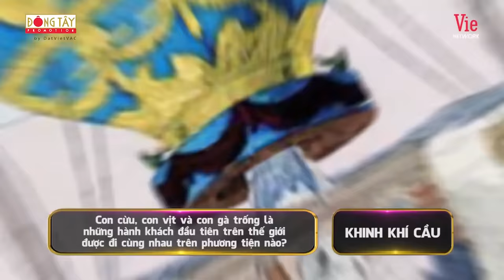Cris Phan cực ngọt ngào với vợ và cái kết bị Mai Quỳnh Anh PHŨ PHÀNG, Dương Lâm tố cáo "TÌNH CHỊ EM"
❌ CHỌN AI ĐÂY phát sóng lúc 20h30 Chủ Nhật trên kênh HTV7.